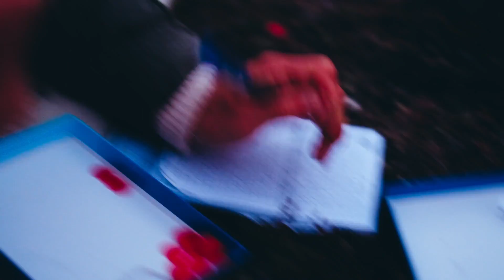SUMMER IN JOTUNHEIMEN (1/3)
Inneholder produktplassering // product placement may occur